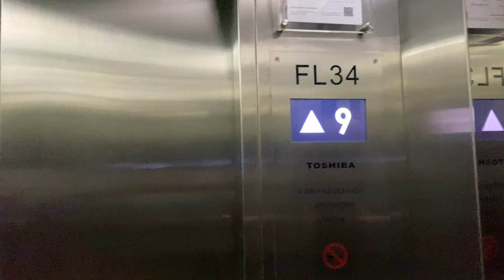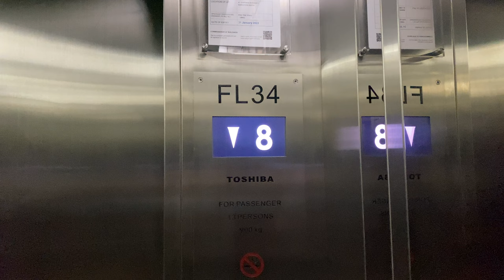TOSHIBA ELCOSMO-III MR @ TEMASEK POLYTECHNIC (LIFTS 33 & 34, 37 THROUGH 40)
Tallest lifts in the whole of Temasek Polytechnic with a grand total of 10 floors. Located at where the apartments are. I wonder why they skip numbers 35 and 36. Did they demolish one block previously?

This particular one is in a residential block, which has 3 meant for staff and students. Toshiba originally installed the lifts like the plaque, before coming back to still make Temasek Polytechnic Toshiba-land.